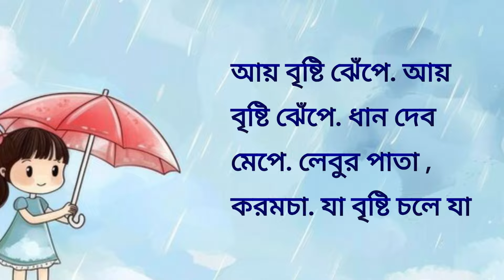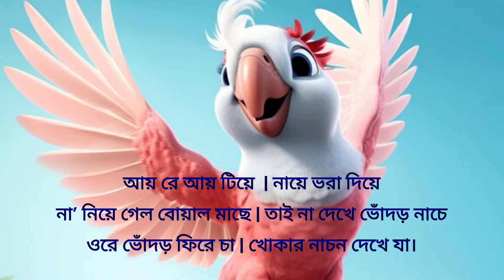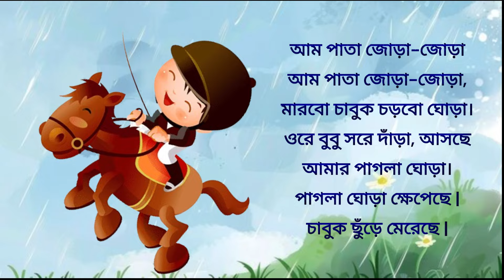আয় বৃষ্টি ঝেঁপে | Bengali Rhymes collection | Bangla Kabita | Children Rhyme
আয় বৃষ্টি ঝেঁপে - aye bristi jhepe | আয় বৃষ্টি ঝেপে | bengali rhymes songs | moople tv bangla
আয় বৃষ্টি ঝেঁপে - aye bristi - আয় বৃষ্টি rain song | bengali rhymes for children | infobells
আয় বৃষ্টি ঝেঁপে - aay bristi jhenpe | sandhya mukherjee | salil chowdhury
আয় বৃষ্টি ঝেঁপে - aye bristi jhepe # bengali rhymes songs # karabi hazra dance team # bangla chora

আয় বৃষ্টি ঝেপে ধান দেব মেপে শিশুদের জন্য একটি খুব জনপ্রিয় বাংলা ছড়ার গান। বাড়িতে আপনার বাচ্চাদের সঙ্গে উপভোগ করুন । আপনার বন্ধুদের সাথে শেয়ার করতে ভুলবেন না।..
This aye bristi jhepe  আয় বৃষ্টি ঝেপে has been brought to us by our beloved bengali rhymes youtube channel inreco children..
Aye bristi jhepe | আয় বৃষ্টি ঝেপে ধান দেব মেপে  | bristi pore tapur | bangali rhymes by jugnu kids...
আয় বৃষ্টি ঝেপে | aye bristi jhepe and more collection | bengali cartoon | bengali rhymes | movkidz.
Ai bristi jhepe | আয় বৃষ্টি ঝেপে | bengali rhymes | bangla chora | nursery rhymes |@inrecochildren.
Aye bristi jhepe  আয় বৃষ্টি ঝেপে  is an excellent rhyme where kids do enjoy the rain on a monsoon.
Aye bristi jhepe | আয় বৃষ্টি ঝেপে ধান দেব মেপে | bengali cartoon | bengali rhymes | kheyal khushi.

আয় বৃষ্টি ঝেঁপে lyrics
আয় বৃষ্টি ঝেঁপে ছড়া
আয় বৃষ্টি ঝেপে কবিতা
আয় বৃষ্টি ঝেপে গান
আয় বৃষ্টি ঝেপে ধান দেবো মেপে
আয় বৃষ্টি ঝেঁপে
বৃষ্টি ঝেপে aye
"আয়ে বৃষ্টি ঝেপে"
আয়ে বৃষ্টি ঢেপে
মেপে যা বৃষ্টি
বৃষ্টি ঝেঁপে ।